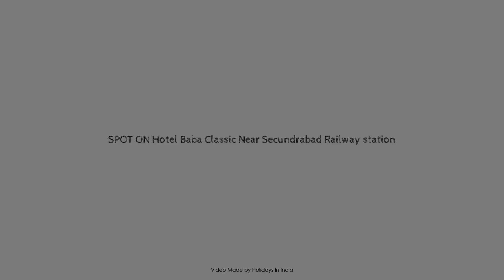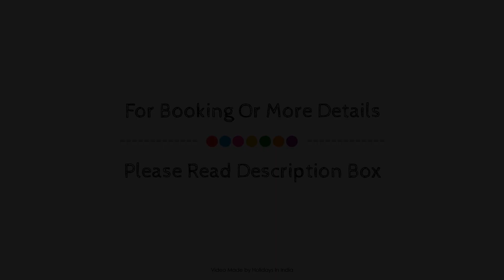SPOT ON Hotel Baba Classic Near Secundrabad Railway station, Hyderabad, India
Searching For
1. SPOT ON Hotel Baba Classic Near Secundrabad Railway station - Hyderabad
2. SPOT ON Hotel Baba Classic Near Secundrabad Railway station - Hyderabad Virtual Tour
3. SPOT ON Hotel Baba Classic Near Secundrabad Railway station - Hyderabad Rooms
4. SPOT ON Hotel Baba Classic Near Secundrabad Railway station - Hyderabad Amenities
5. SPOT ON Hotel Baba Classic Near Secundrabad Railway station - Hyderabad Videos
6. SPOT ON Hotel Baba Classic Near Secundrabad Railway station - Hyderabad Offers
7. SPOT ON Hotel Baba Classic Near Secundrabad Railway station - Hyderabad Deals
Audio Credit:
Track Title: Blank Slate
Artist: VYEN